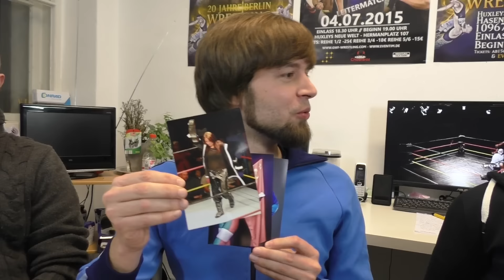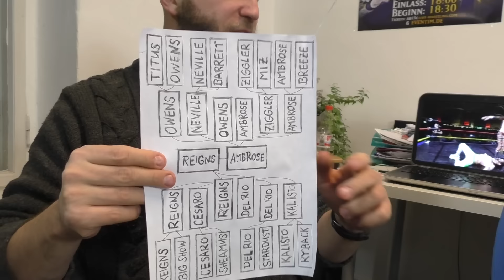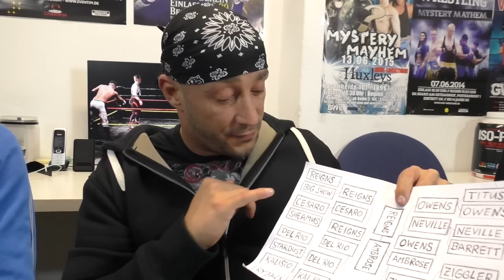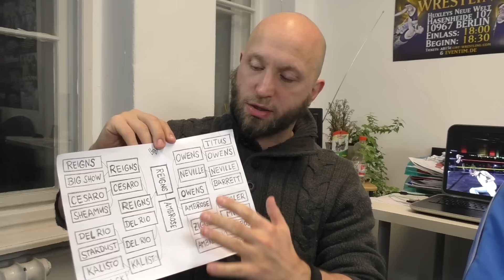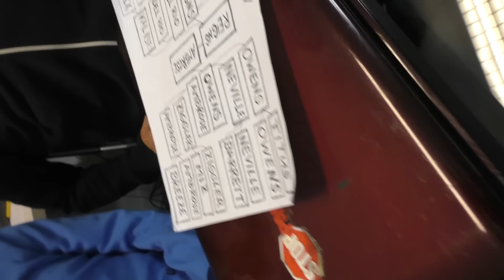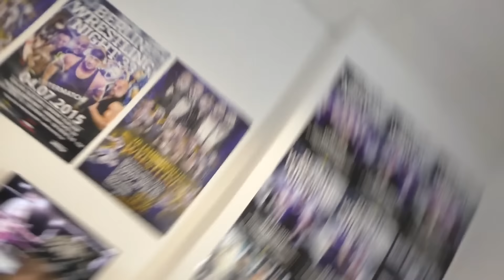Knockout-Wrestling-Talk #23: Schlechter Joke? Sheamus ist WWE-Champion!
Die Survivor Series sind Geschichte. Der Undertaker hat seine 25 Jahre voll gemacht, Roman Reigns hat (wie erwartet) das Turnier gewonnen und Sheamus cashte überraschend seinen "Money in the Bank"-Vertrag ein und wurde neuer WWE World Heavyweight Champion.

Der Mann, der in der ersten Runde unspektakulär aus dem Turnier flog und eine Stunde zuvor noch von Ryback gepinnt wurde, trägt nun den wichtigsten Titel der größten Wrestling-Promotion der Welt. Ein schlechter Joke oder eine sinnvolle Sache?

Gastgeber Ingo Vollenberg spricht in Knockout mit Crazy Sexy Mike, Ahmed Chaer und Blue Nikita über die Geschehnisse, wertet die Survivor Series aus und blickt nach vorne. Was ist nun möglich, denn am Horizont ist schon die "Road to WrestleMania" zu erahnen.

Viel Spaß beim neuen Knockout-Talk!